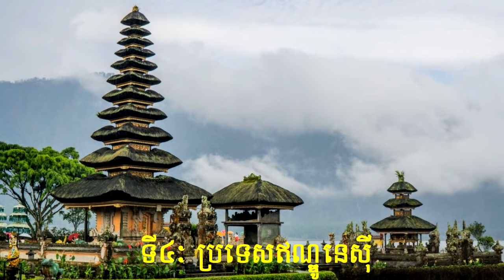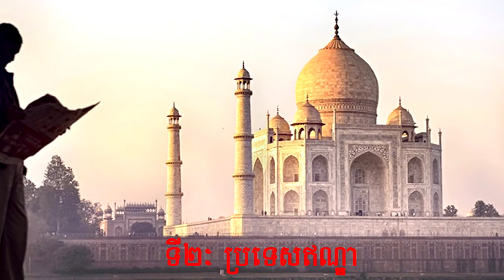ប្រទេសទាំង១០ដែលត្រូវគេទស្សទាយថា​នឹង​គ្រប់គ្រង​ពិ​ភព​លោក​ក្នុង​ឆ្នាំ២០៥០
- វីដេអូនេះបង្ហាញពីប្រទេសទាំង១០ដែលត្រូវគេទស្សទាយថា​នឹង​គ្រប់គ្រង​ពិ​ភព​លោក​ក្នុង​ឆ្នាំ២០៥០
- រីករាយជាមួយវីដេអូ
- អរគុណច្រើន